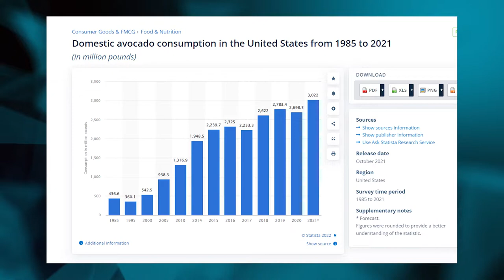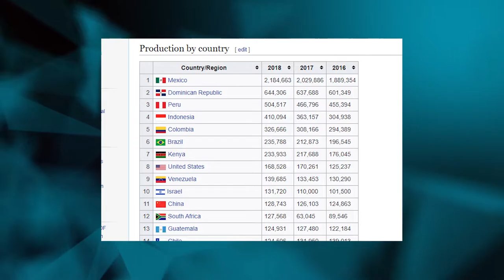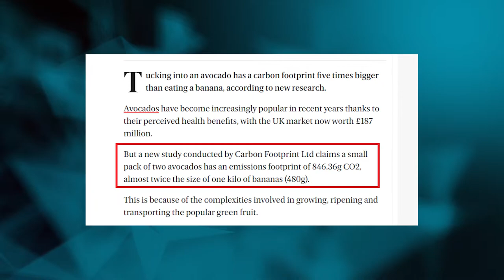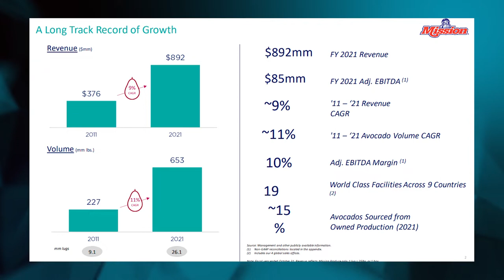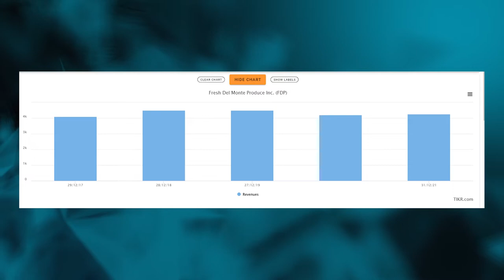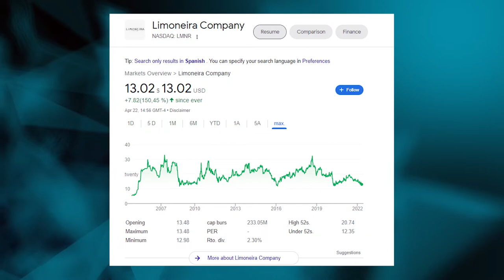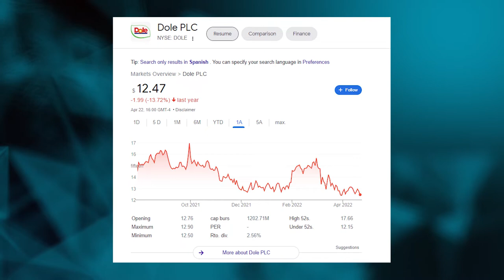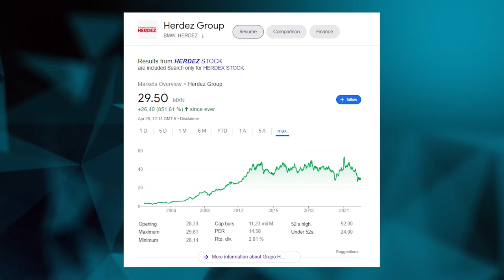INVESTING IN AVOCADOS – Which stocks to buy?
Avocado consumption has been on the rise during the past few years, highly driven by the increase interest in healthy eating and the very healthy properties of avocados which I won’t mention now because I am certainly not an expert in nutrition and food properties. In the graph in the screen you see in a glimpse the consumption of avocado in the US, which has been increasing significantly and is sitting at all time highs. I would have loved to bring also a similar graph for the global consumption but I couldn’t find it. What I did find though is the avocado production worldwide, which also reflects the demand, as there wouldn’t be such an increase in production if there wasn’t an increase in consumption. So the question seeing this picture and if you believe that the demand for avocados will continue increasing is: how can I invest in companies that offer me exposure to avocados? More than how actually, which companies can I invest in to benefit from the general growth in avocado consumption? In today’s video first I will go over some more statistics that I find relevant when deciding to invest in avocados and afterwards I will go into the publicly traded companies in which we can invest.